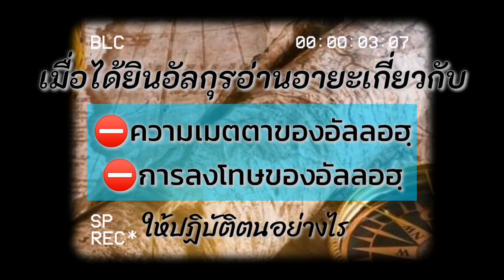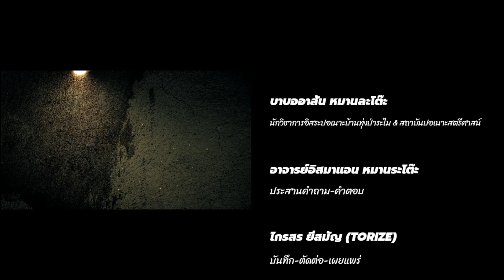เมื่อเราได้ยินซูเราะห์เกี่ยวกับความเมตตาและการลงโทษของอัลลอฮฺให้เราปฏิบัติอย่างไร